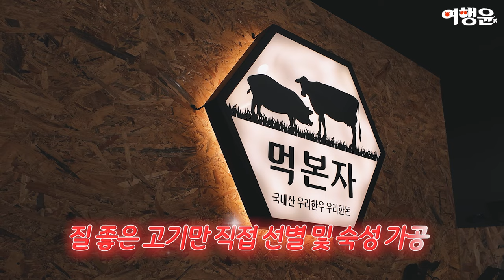한우 1++ 1+ 특상등급만 취급하는 🥩 서울근교 남양주 맛집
📍 먹본자